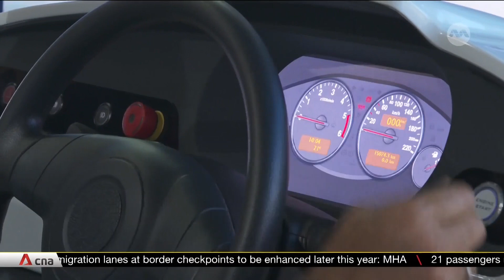ITE launches airport operations simulation training centre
A new training centre at the Institute of Technical Education uses virtual reality to teach future aviation workers. That's part of efforts to make sure students' skills are relevant to the industry's changing needs, as firms make greater use of technology. The Airport Operations Simulation Training Centre will be used in a new diploma that allows students to work with companies operating in Changi Airport while they are still studying. The first batch of students will graduate in 2025.